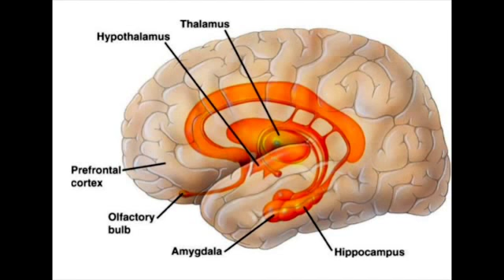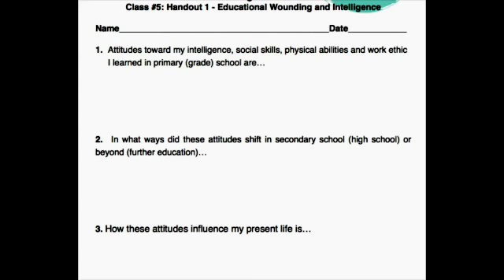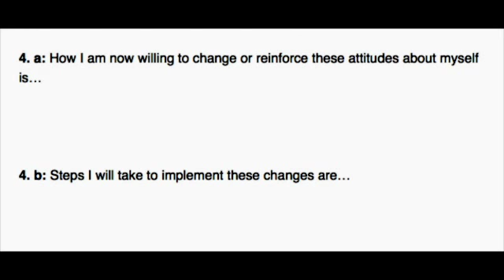An Exercise to Heal Your Educational Wounding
Jim Morningstar takes you through a self inventory and then a guided breathwork visualization to heal the wounding situations which lead to negative or limiting attitudes toward yourself you learned in your early educational experiences. The purpose is restoring full aliveness and heath to your body mind and spirit. This and other life transforming techniques are part of the nine session video course, Returning to Source available online: Returning to Source